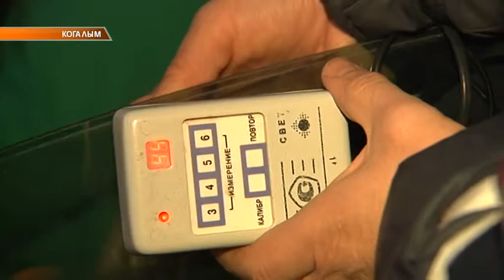Чистые стёкла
Оставляете тонированными стёкла машины? Будьте готовы заплатить штраф и потратиться на  повторную регистрацию  автомобиля. К затемнённым салонам сегодня пристальное внимание. Сотрудники ГИБДД  проводят рейды, вооружившись специальным прибором.